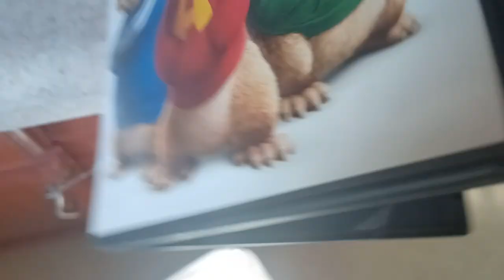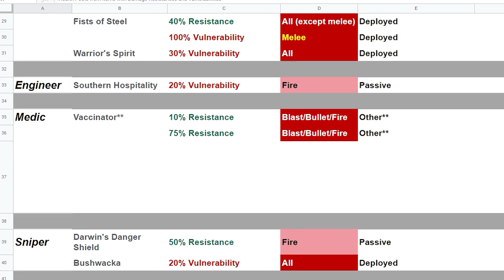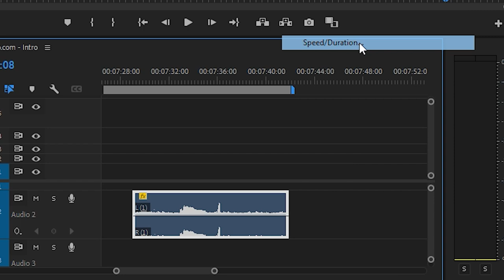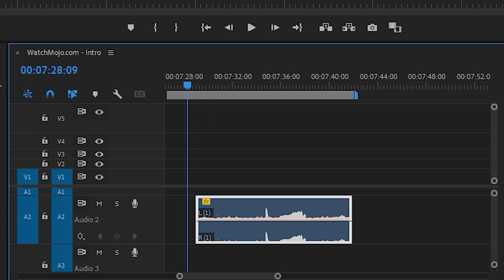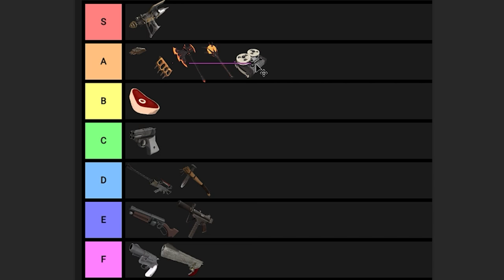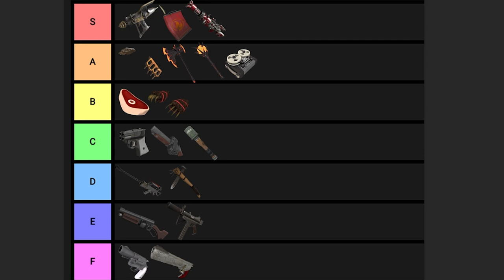What is TF2's Worst Weapon? |Part 2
I continue my journey to find TF2's worst weapon...